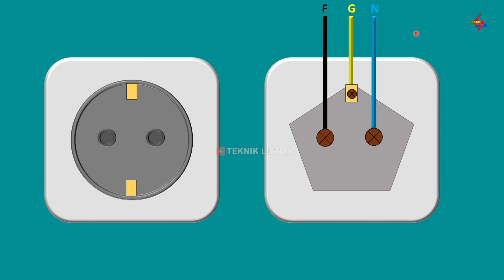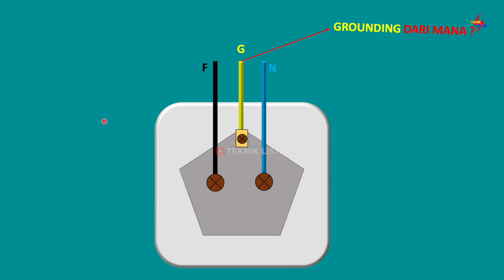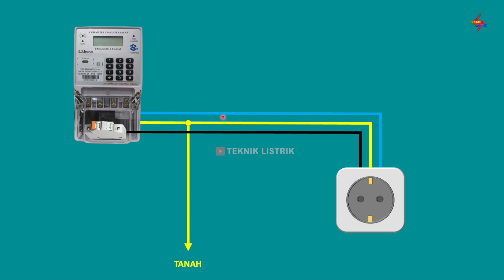DARI MANA ASAL KABEL GROUNDING ?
Kabel grounding di rumah biasanya berasal dari panel listrik utama dan dihubungkan ke sebuah elektroda pengebumian. Elektroda ini bisa berupa batang tembaga yang ditanamkan ke dalam tanah, atau sistem pengebumian lain yang sesuai dengan standar dan regulasi setempat.

Fungsi kabel grounding ini adalah untuk memastikan bahwa semua peralatan listrik dan instalasi di rumah Anda memiliki jalur pulang yang aman ke tanah. Ini penting untuk mencegah potensi sengatan listrik dan melindungi peralatan Anda dari lonjakan listrik.

EBOOK 1 : DASAR INSTALASI RUMAH
EBOOK 2 : DASAR RANGKAIAN KONTROL
EBOOK 3 : DASAR PLC